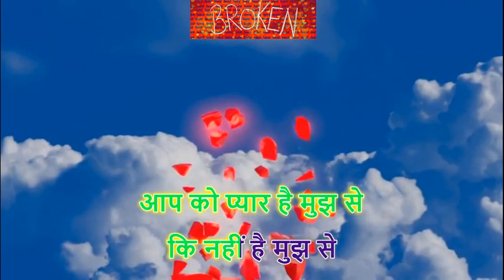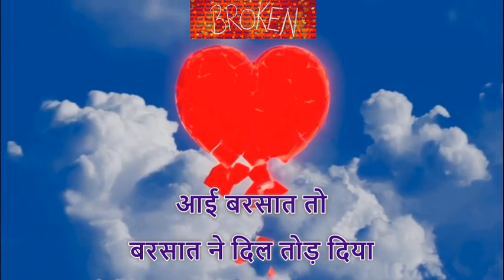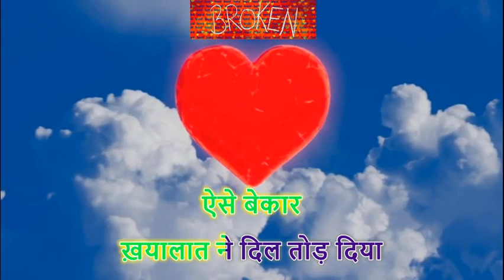वो मिरे हैं मुझे मिल जाएँगे II New Ghazal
वो मिरे हैं
वो मिरे हैं
 मुझे मिल जाएँगे
आ जाएँगे
ऐसे बेकार
ख़यालात ने
 दिल तोड़ दिया
वो मिरे हैं
 मुझे मिल जाएँगे
आ जाएँगे

आप को प्यार है मुझ से
 कि नहीं है मुझ से

जाने क्यूँ
 ऐसे सवालात ने
 दिल तोड़ दिया
वो मिरे हैं
 मुझे मिल जाएँगे
दिल तो रोता रहे
ओरआँख से आँसू न बहे

इश्क़ की ऐसी
रिवायात ने दिल तोड़ दिया
वो मिरे हैं
 मुझे मिल जाएँगे
आ जाएँगे
हम तो समझे थे
के बरसात में बरसेगी शराब

आई बरसात तो
बरसात ने दिल तोड़ दिया
वो मिरे हैं
 मुझे मिल जाएँगे आ जाएँगे
ऐसे बेकार
 ख़यालात ने दिल तोड़ दिया
दिल तोड़ दिया